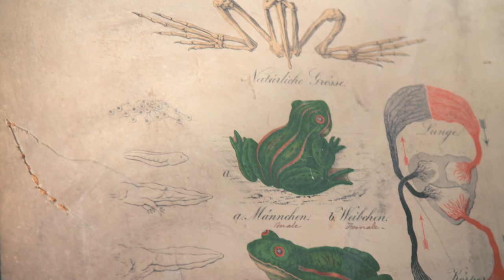Eureka Moments Trailer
As part of the 150th Anniversary celebrations of the Department of Zoology [our first Professor was appointed in 1866], we commissioned a set of short films in which eleven zoologists describe the moment – The Eureka Moment – at which they made an important discovery. It is worth celebrating these diverse moments, because they are what drive scientists on, define their careers, and are the raw material on which all the other activities of any department are based.
Since these films were aimed at alumni, we chose members of staff with a long period of work in the Department. These teaser films show a very short extract from each of the films.  The films were made by Cambridge Filmworks